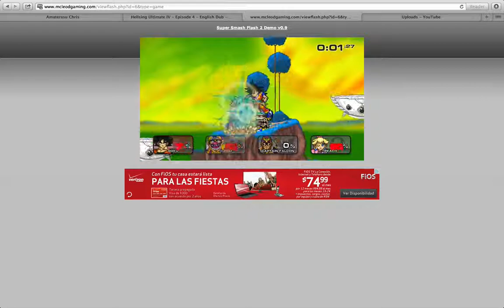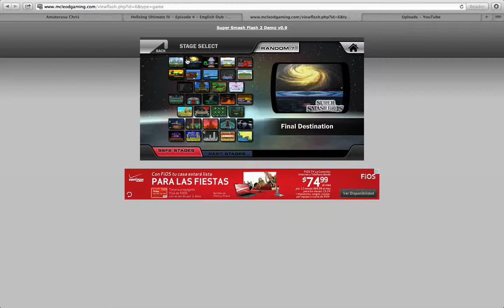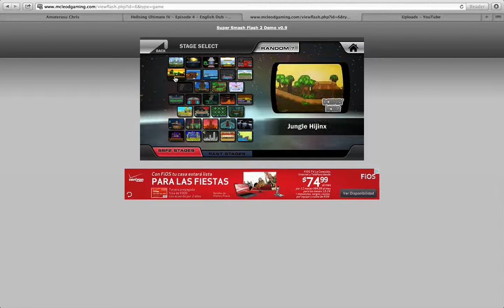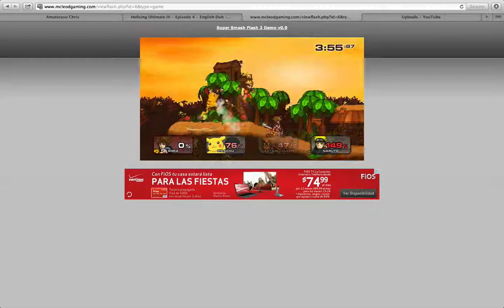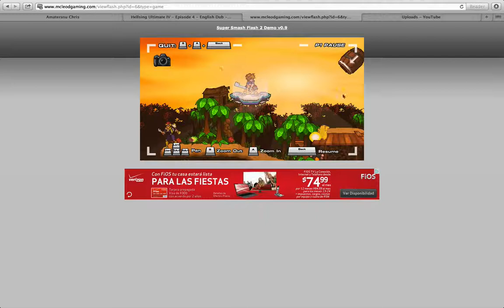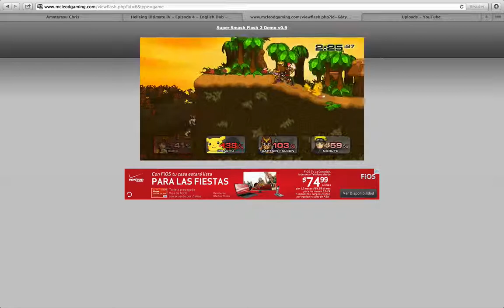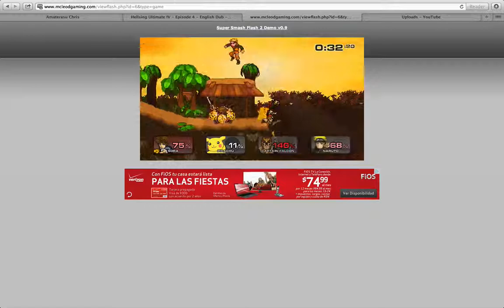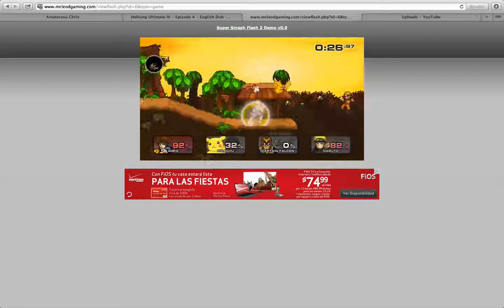Super Smash Bros V2 (We should be able to date someone who is younger)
Its so not fair it is such a broken world